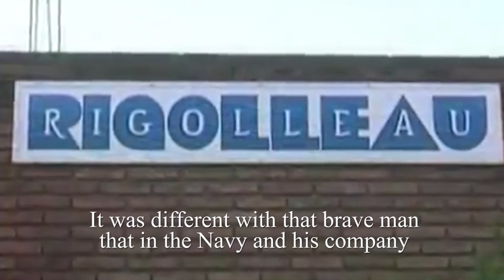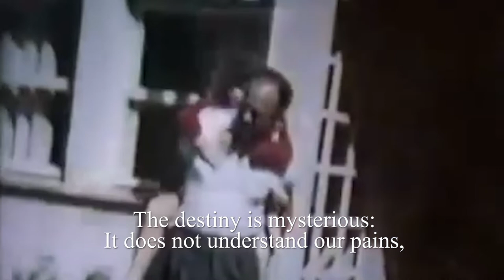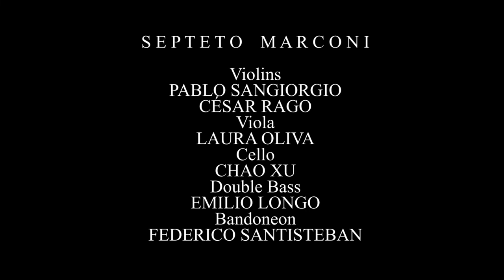A tango dedicated to Enrique Shaw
Listen to this wonderful work of art in homage to the Venerable Servant of God Enrique Shaw.
Authors: Juan Manuel Beati and Néstor Marconi.